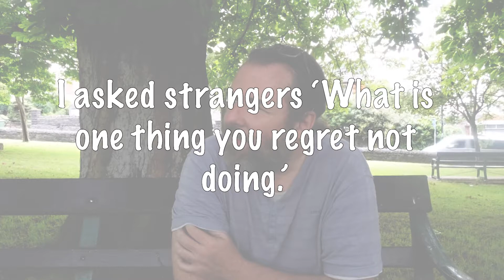What Is One Thing You REGRET NOT DOING- STRANGERS ANSWER-GLASTONBURY 2021.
What is one thing you regret not doing?

I asked strangers ‘What is one thing you regret not doing ?’

- adaytoremember